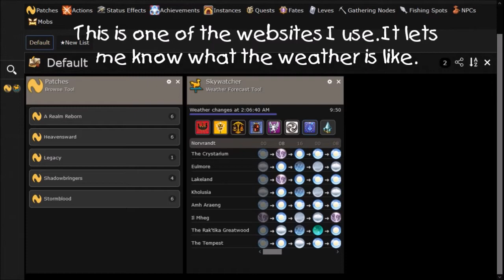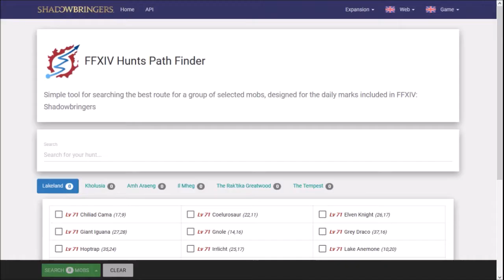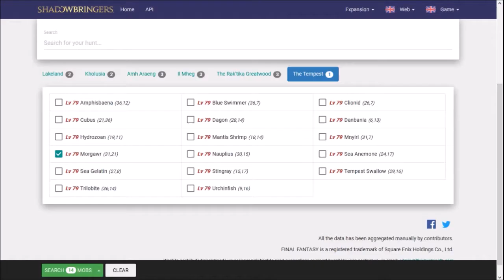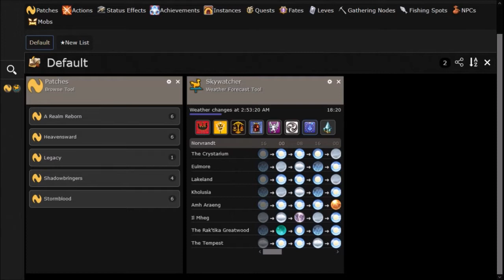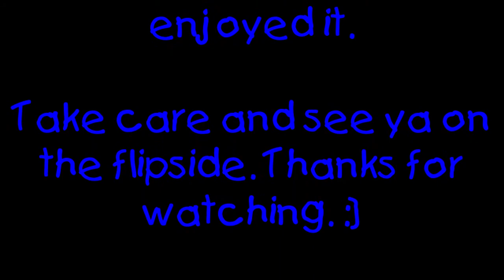My Typical Final Fantasy XIV Session.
Just on a whim, I decided to make a recording of me doing my usual stuff when playing Final Fantasy XIV. I do make a lot of annotations on here though, since I still had a streamer state of mind when making this (ie. talking a lot during gameplay). Hope you likey. :]

Something I've been doing recently: Just recording stuff, as opposed to streaming it, like I used to do ~5 years ago when I was creating Diablo 2 content. There's less pressure to perform, so I can relax some, and just simply . . . . . play. Don't get me wrong, I still love streaming. It's in my blood. But these days I'm to where I just want to "play without a presence" at times now, if that makes any sense at all. So, look to see some more "old school" content from time to time. ;]